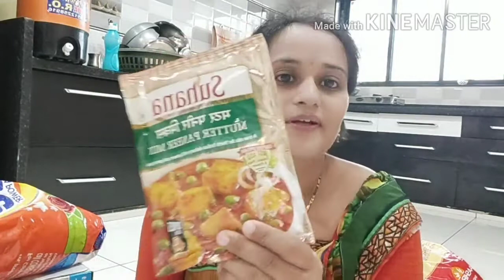My Grocery shopping || vlog 2020.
My Grocery Haul,my grocery haul, Grocery Haul.